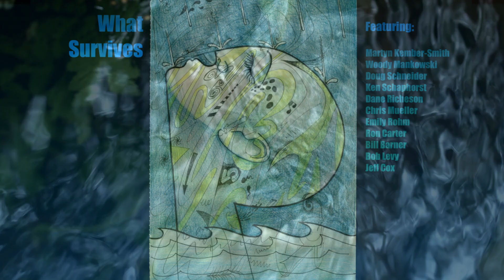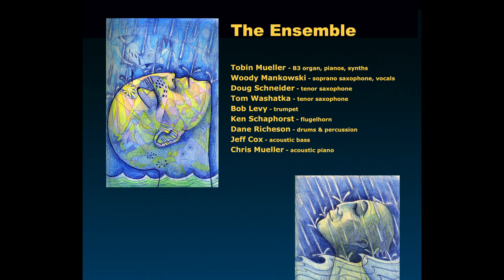River Runs Through Me (radio edit) [Official video from WHAT SURVIVES)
Natural beauty and Jazz combine in this breathtaking arrangement from Mueller's new release WHAT SURVIVES (Radio Edits).

"River Runs Through Me" is performed by a breakout trio from the larger "What Survives" ensemble, featuring Woody Mankowski on soprano sax,  Tobin Mueller on B3 organ; Chris Mueller on acoustic piano. The range of emotion they achieve is exhilarating. Mankowski's soprano saxophone soars; Chris Mueller's piano solo, full of New Age lyricism, is perhaps his best on the entire album; Tobin Mueller's organ aides the passionate crescendos without getting in the way of either soloist. Add in the gorgeous images of flowing rivers and this video becomes a perfect balance of peace and intensity.

"What Survives" is a collection of original jazz recordings inspired by Tobin Mueller's Broadway musical, "Creature" (based on the Frankenstein story). "River Runs Through Me" is based on the song "You'll Never Be" from Creature, a short little ditty that is transformed into a masterful ballad by Mueller, Mueller & Mankowski.

The digital release of "What Survives" includes 26 tracks spread over 2 volumes. The CD release, "What Survives - Radio Edits", condenses the project down to 15 tracks, edited for radio play. (The digital version of "What Survives - Radio Edits" includes 3 Bonus Tracks.) This version of "River Runs Through Me" is from the Radio Edits CD.